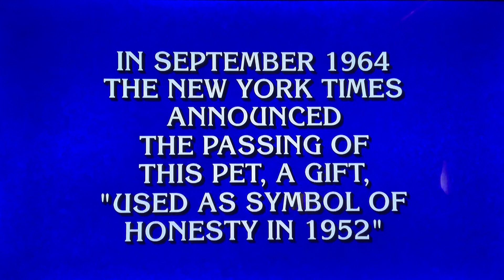Final Jeopardy round RESULT—RERUN from OLD episode—2nd chance Tournament #1, October 17, 2022